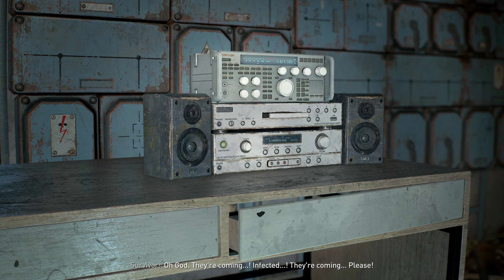DYING LIGHT 2 - EPISODE 16